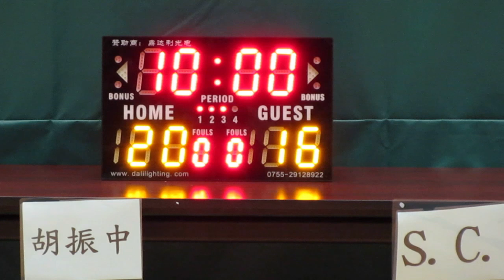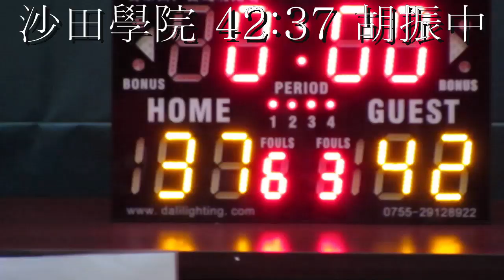沙田學院vs胡振中(2013.12.20.學界男子籃球精英賽十六強)精華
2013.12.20.林仕德體育館 15:15 沙田學院(藍) 42:37 胡振中(紅)